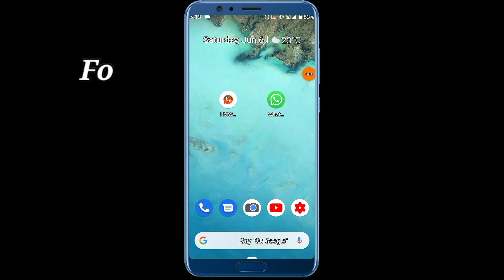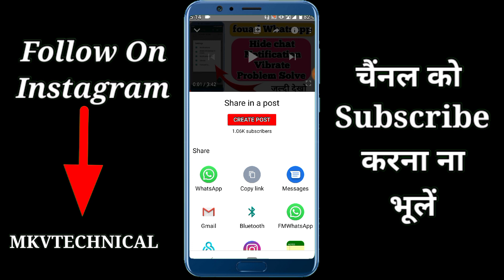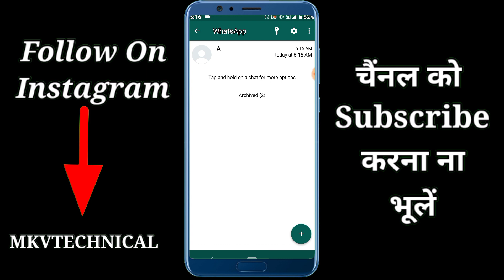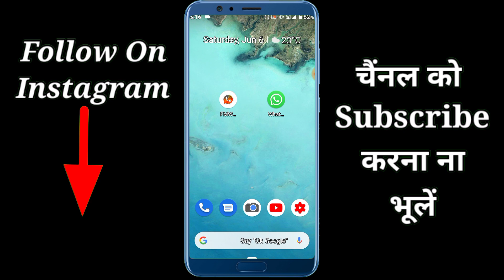How to off Hide chat notification in fouad Whatsapp || MKVTECHNICAL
Follow this link to join my all group:-

Hello friends..      मैं हूँ Aman verma और आप देख रहे हैं Mkv technical study points , दोस्तों मैं आप लोगों को Whatsapp , Facebook, instagram, Mobile, Laptop,  और Technology  से जुड़ी हुई नयी- नयी features के बारे में बताता रहता हूँ अगर आप हमारे चैनल पर पहली बार आये हैं तो चैनल को Subscribe जरूर कर ले जिससे हमारी Video आपको लगातार मिलती रहे ।